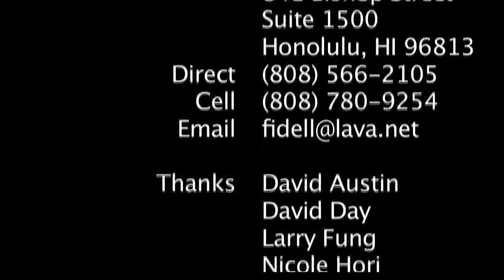Jim Dator A Futurist Looks at Tech and Economics in Hawaii's Future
ThinkTech host Jay Fidell in a discussion with Jim Dator, a futurist, looking at tech and economics in Hawaii's future.